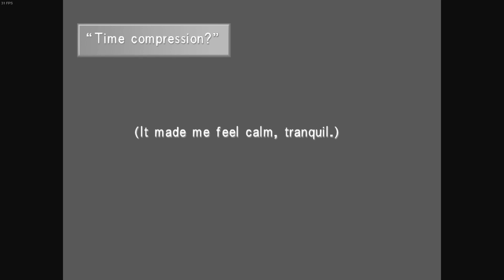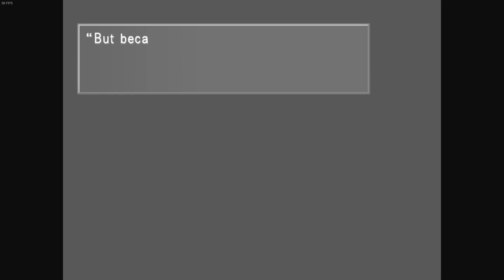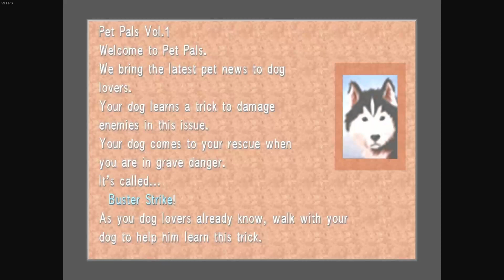FF VIII Remastered Full Playthrough - Part 8: The City of Esthar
I am playing the remaster that came out in 2019 for PC.

Chapters
0:00:00 What happened to Rinoa
0:13:39 Revisiting Sorceress Edea and getting the truth.
(There is alot of story here if you want to skip it go to 0:23:53 to get back to gameplay but I suggest not skipping this section.
You can challenge both her and headmaster Cid to Cards, Cid has Seifer's Card and Edea has her own card but they play with Random rules making it very difficult to beat them, I just managed to get Edea's Card so far, you can also challenge Cid after Squall is promoted to Commander and it is easy to challenge him then, then here at Edea's House which I forgot)
0:25:38 Checking on Rinoa
(This is quite a sweet section I love it)
0:27:34  Dream Sequence 1/2 Laguna and Kiros in Trabia Canyon
(Another weird fighting sequence here and a Sub Boss battle against a Ruby Dragon, I forgot to equip GFs to Kiros and I got a game over in the First sub boss fight against the Ruby Dragon)
0:34:05  Sub Boss Fight: Ruby Dragon Part 1 (I lost )
(I got game over the first time because I forgot to give GFs to Kiros, I would advise you when you have the choice to wait a minute, there is a save location behind Luguna I forgot thus my defeat the first time round and having to do this whole section again)
0:42:01  Rematch Sub Boss Fight: Ruby Dragon Part 2 ( I win)
(This time I was prepared and I defeated it :) The Ruby Dragon does not like Diablos and Shieva so just use them, don't use Pandamona it absorbs wind and you will beat it, it is a long fight )
0:51:31  Sis Ellone's power and our next destination.
1:04:02  Finding The White SEED Member's Ship.
1:09:09  The White SEEDs
(Remember when I told you to keep '''The Girl Next Door'' Magazine, you need it now, challenge Zone to a Card Game and he will notice the magazine and ask for it, you have three choices, choose give to him for free and he will give you Shiva's card in exchange for it, none of the other options get you Shiva's card, this is the only place to challenge Zone and get the card don't forget the magazine in Timber, if you haven't got Angelo, you can also challenge Watts and get the card here but this is the last opportunity to get Angelo's Card and the only opportunity to get Shiva's Card, there is also a Holy Draw Point in the Leader's Room I think you need Move and Find to See it)
1:19:30  Onward to Esthar
(Once you arrive at FH because that is the only way to get to Esthar, the game locks you out from free roaming and you are on a Linear path Until the Esthar's Section is finished, its a very long section, so be sure you are finished in the main world before entering FH)
1:21:04: Destination Esther
(Squall automatically picks up Rinoa and the journey to Esthar begins LINEAR UNTIL ESTHAR IS FINISHED AND YOU HAVE OBTAINED RAGNAROK THE AIRSHIP. This is also a nice part and Squall finally opens up to an unconscious Rinoa, my favorite section hands down. You also get to control  Edea and add her to your party which is Awesome.)
1:27:29  Great Salt Lake
(This section is terrible, if you have encounters none, use it, the monsters here are very strong, they are damage sponges and use High Level Magic)
1:33:28  Boss Battle: Abaddon
(Here you verse Abadon, Squall tells you how to beat it as the battle begins, its an undead monster use recovery related magic to defeat it, in my case I used Regen on it slowly defeating it, I also used Curaga and melee attacks to defeat it. You can draw Flare from it but every time it melee attacks anybody they are cursed meaning you can't use Limit Breaks it isn't too hard a fight if you have recovery related magic, its favorite moves are confuse and Blind)
1:40:42:  The City of Esthar
1:42:08  Dream Sequence 2/2: Laguna, Kirios and Ward Working in Esthar
(This dream sequence is also really nice but like before, if you have Encounters None put it on because the Gesper Robots in this dream sequence use degenerate, which permanently removes a party member from that battle and they can easily defeat you entire party because of that move, if you do encounter them, defeat them first or you will suffer a game over. After escaping and returning, to look for Doctor Odine, be sure to pick up the Weapon's Monthly First issue magazine on the floor or you can't get Ultimate weapons for four of you party members, excluding Zell and Selphie they get their Ultimate weapon in the Weapon Monthly November magazine)
2:07:29  Esthar's Presidential Palace.
(You can get Ward's Card from Doctor Odine after her tells you he wants to observe Rinoa, it is the first and only time you can get Ward's Card so be sure to get it, I did wonder around for a bit and did some shopping, I wanted to challenge Doctor Odine for Ward's Card but couldn't find a save location, I found one outside and went back to challenge Doctor Odine but didn't record it.)